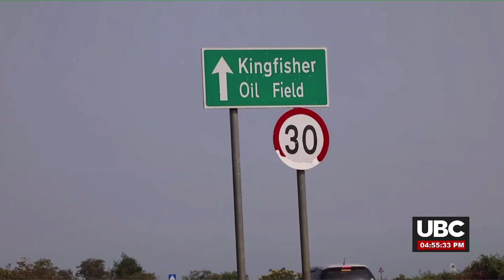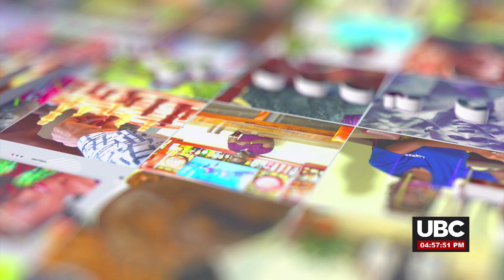EDUCATION FORUM PART 2 29 July 2023